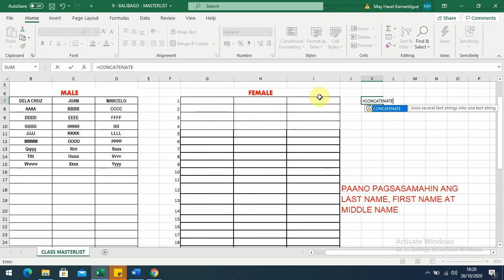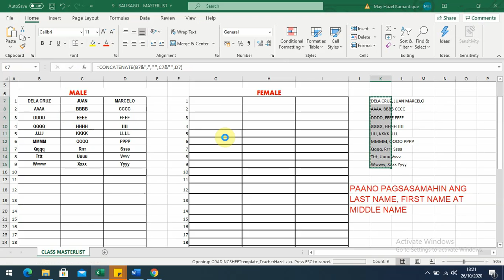How to merge last name, first name and middle name in a cell in excel